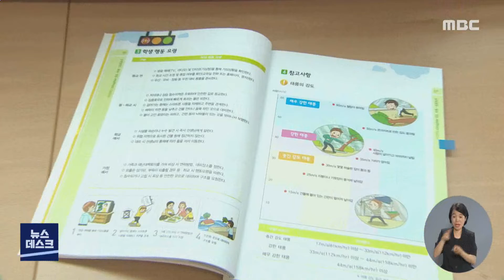학교 재난대응 매뉴얼 '불충분' -R (220811목/뉴스데스크)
최근 수도권과 중부권의 폭우 상황에서 나타났듯이
기후와 재난재해는 갈수록 변화무쌍해지고 있습니다.
학교 단위의 재난재해 대응 체계를 촘촘하게 손봐야 한다는 목소리가 나오고 있습니다.

◀ＥＮＤ▶
◀ＶＣＲ▶

유독 국지성 호우가 잦았던 지난 2020년 여름.

목포의 한 학교 앞은 물바다가 됐습니다.

학교측의 재해대응 조치는
등교시간 조정 뿐이었습니다.

           ◀ＳＹＮ▶초등학교 교사 (2020년 7월 13일)
  "(아침에) 아이들이 오기가 불편할 정도로 물이 차있는 상태였고
안내문자로 9시 40분까지 등교하라고 문자가 학부모님들에게 나간 상태..."

현행 교육당국의 재난대응 판단은
학교장에게 맡겨진 상태.

[S/U] 예측하기 어려운 각종 재해상황속에서
우리 아이들의 안전 확보를 위한 메뉴얼 재조정이 필요합니다.

호우*태풍 경보때는 등하교 시간 조정과
휴업을 검토하고, 250밀리미터 이상 비 예보가
있을 때는 휴업을 검토하라는 지침이 있습니다. [c/g]

하지만 최근 중부지역에 100년 빈도의
큰 비가 갑작스레 쏟아져 내리는 등
더 변화무쌍해지는 재해에 대응해
더욱 촘촘한 대비책이 있어야 합니다.

◀ＩＮＴ▶조옥현 교육위원장/전남도의회
"우리가 기존에 가진 매뉴얼대로  대응했을 때는 우리 아이들이 제대로
신속하게 대응할 수 없다는 걱정거리가 있는 것이죠."

특히 기상악화 상황에서
학생들을 어떻게 귀가시킬 것인지,
학교에 고립될 경우 학교가 어떻게
학생들을 보호할 것인지 대응책이 마련이 시급합니다.

◀ＩＮＴ▶ 고윤석 전남교육청 비상안전팀장
"안전하게 대응할 수 있게 지침을 보완해서 세부적인 내용을 안내해서
학생이 안전하게 학교생활할 수 있도록 대비하도록 하겠습니다"

또 폭우 등 기후 재난재해이 빈번한 상황에서 필요한
학생 맞춤형 안전교육 강화도 필요해 보입니다.